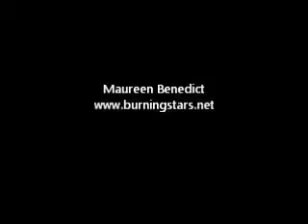Burning Stars interviews Automatic Loveletter 07/03/11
Burning Stars sits down to speak with singer songwriter Juliet Simms of Paper + Plastick Records band Automatic Loveletter at Seaside Park in Ventura, CA.

Date: July 3, 2011
Recorded on: Sony Handycam
Video & Questions: Burning Stars